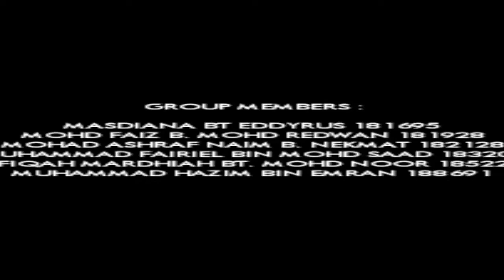LAX2013 G25 INTERVIEW 1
LAX2013 AFTER FIVE
GROUP 25
INTERVIEW REVIEW VIDEO 1
ACTIVITY : MAKE WAFFLES

GROUP MEMBERS :
MASDIANA BT EDDYRUS 181695
MOHD FAIZ B. MOHD REDWAN 181928
MOHD ASHRAF NAIM B. NEKMAT 182128
MUHAMMAD FAIRIEL BIN MOHD SAAD 183204
AFIQAH MARDHIAH BT. MOHD NOOR 185228
MUHAMMAD HAZIM BIN EMRAN 188691